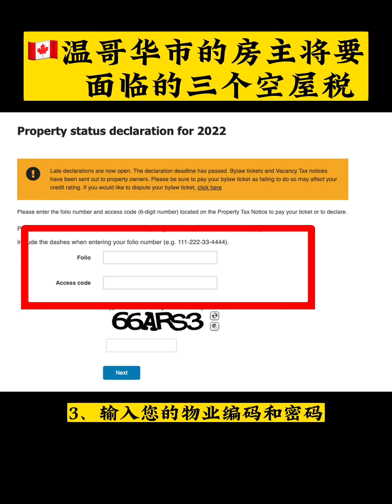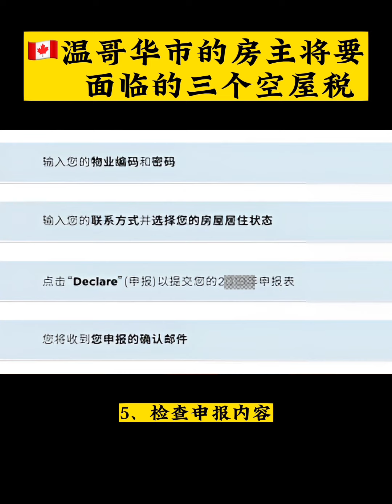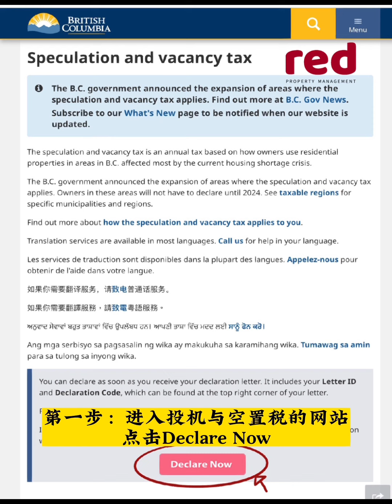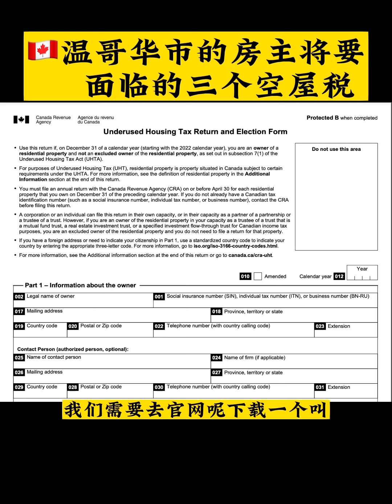温哥华市的房主将要面临的3个空屋税